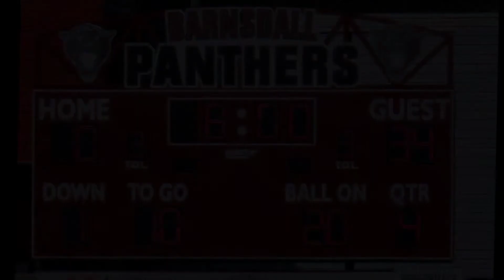Dewey Bulldoggers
Dominating Barnsdall
34-0